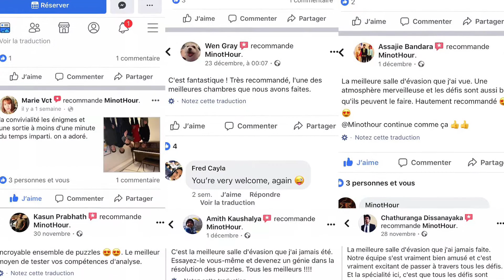Le MINOTHOUR à Fontainebleau - AVIS du PUBLIC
C'est le 1er Escape Game à Fontainebleau et il semblerait, en plus, qu'il soit particulièrement sympa à faire ! Des avis positifs, de bons moments passés entre amis ou en famille, des épreuves qui changent et de vrais décors assez surprenant, l'aventure a commencé !!!